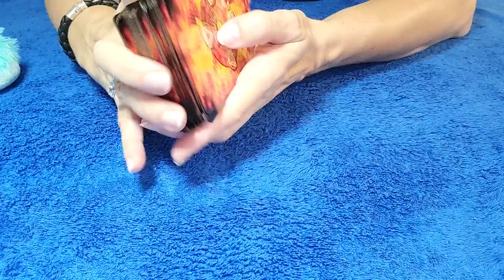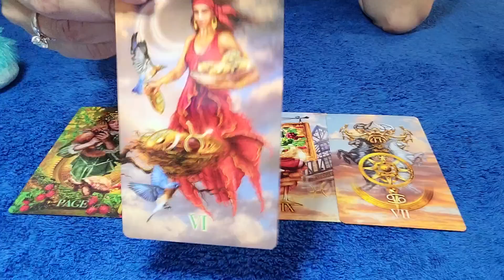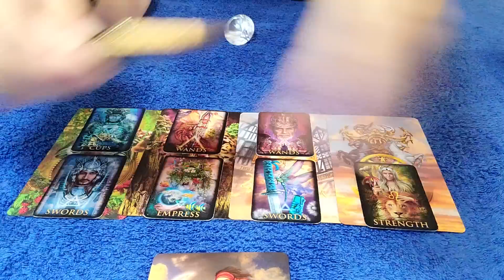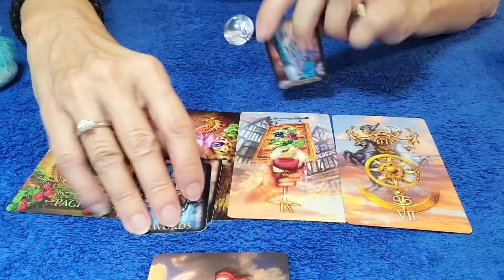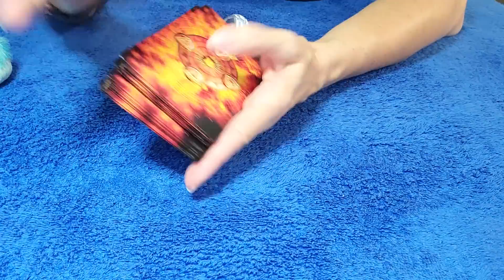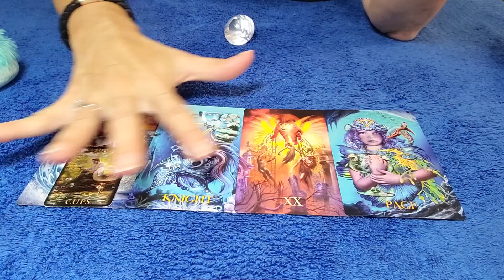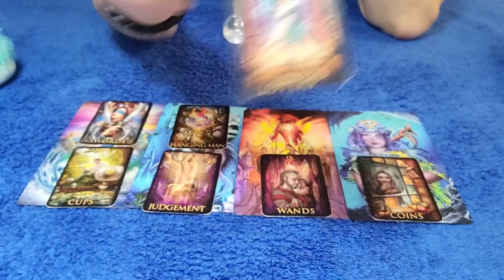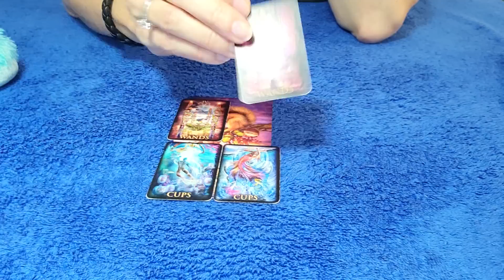SCORPIO - THEY'RE FEELING SAD & EMPTY WITHOUT YOU! 💔 😯 NOVEMBER 2022